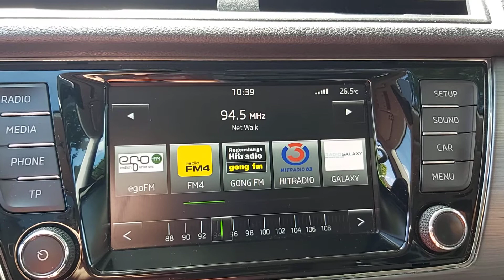94,5MHz "Black Vinyl matters" in Nordhorn am 20.6.2020